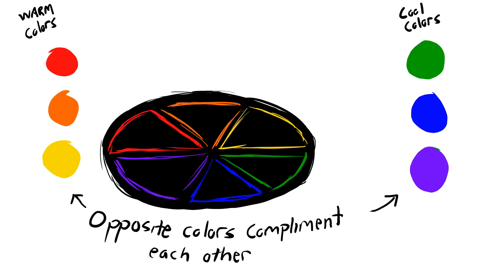Buttercream Dreams: From Mixing Bowl to Piping Bag (Part 1)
Melissa and Jazlynn will be sharing a little bit about buttercream with some tips and tricks along the way.